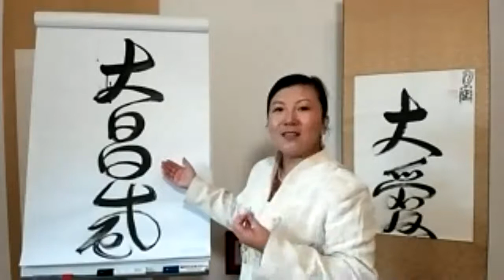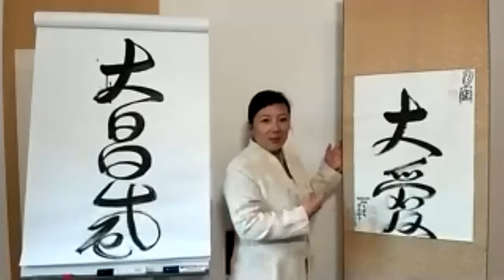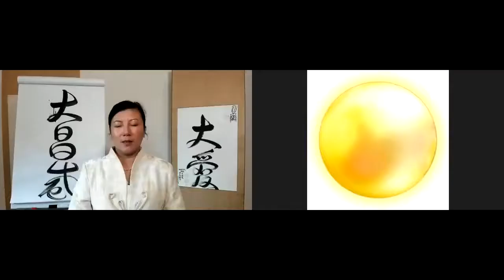Cecilia Liu: Meditation mit derTao Kalligrafie "Da Ai" (Größte Liebe)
Mag. Martin Veigl, Graz - Österreich